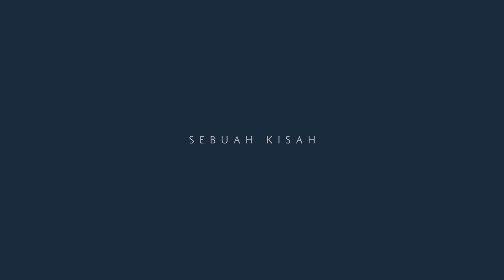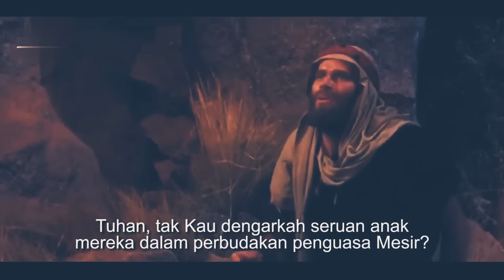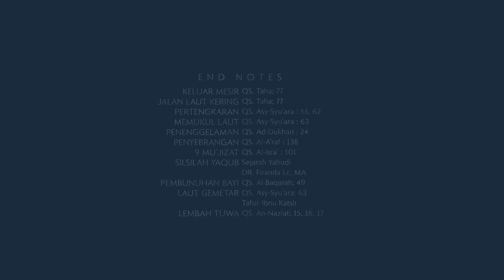Full Movie - Kisah Nabi Musa dari lahir hingga laut merah terbelah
Film Nabi Musa AS - Full Movie